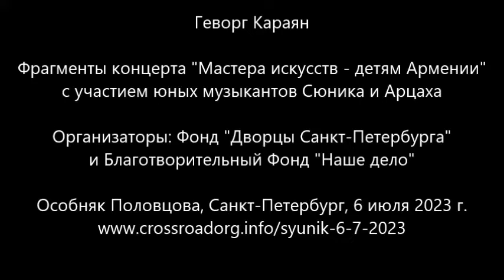Геворг Караян.Концерт "Мастера искусств - детям Армении" с участием юных музыкантов Сюника и Арцаха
Фрагмент концерта "Мастера искусств - детям Армении" с участием юных талантов Сюника и Арцаха
Особняк Половцова, Санкт-Петербург, 6 июля 2023 г.